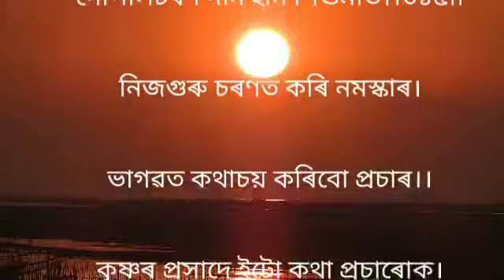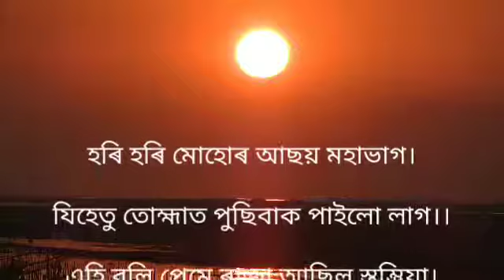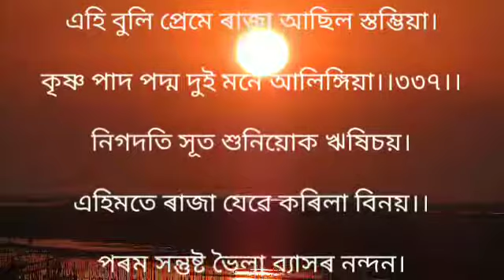শ্ৰীমদ্ভাগৱত পাঠ।।তৃতীয় স্কন্ধ।।বিদুৰউদ্ধৱ সংবাদ।।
শ্ৰীমদ্ভাগৱত(তৃতীয় স্কন্ধ) পাঠৰ  এটি video আগবঢ়ালোঁ। video  টি ভাল লাগিলে like কৰি দিব, আৰু আপোনালোকৰ মতামত comment boxt আগবঢ়াব।